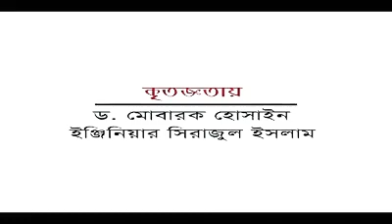ছাত্রশিবির নোয়াখালী জেলাউত্তর শাখার সাথীসমাবেশে বক্তব্যরাখছেন কেন্দ্রীয়মিডিয়া সম্পাদক আব্দুল আলীম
বাংলাদেশ ইসলামী ছাত্রশিবির নোয়াখালী জেলা উত্তর শাখার সাথী_সমাবেশে বক্তব্য রাখছেন কেন্দ্রীয় মিডিয়া সম্পাদক হাফেজ_আব্দুল আলীম ভাই।